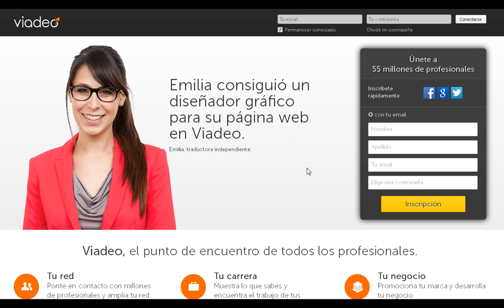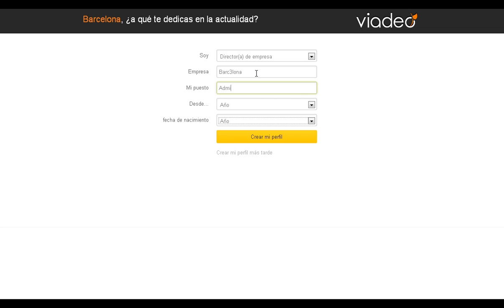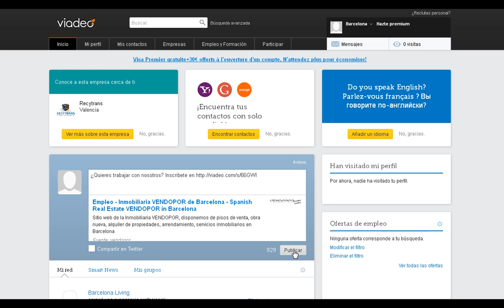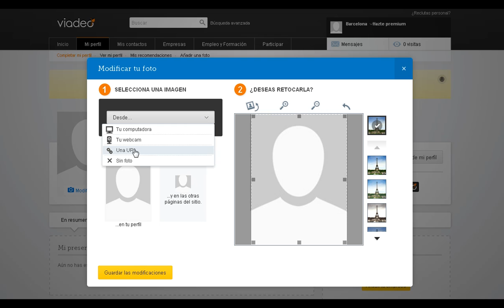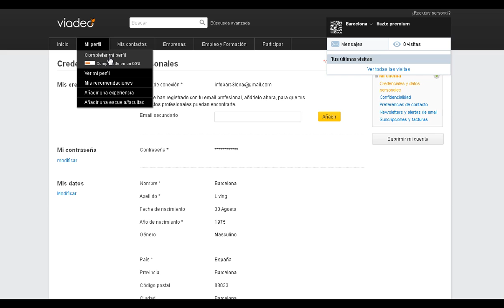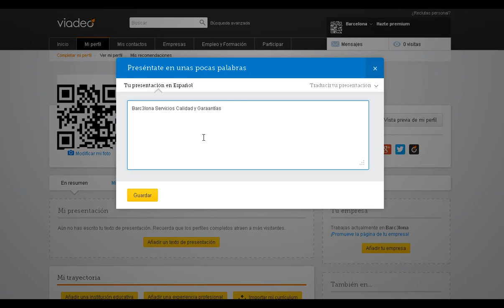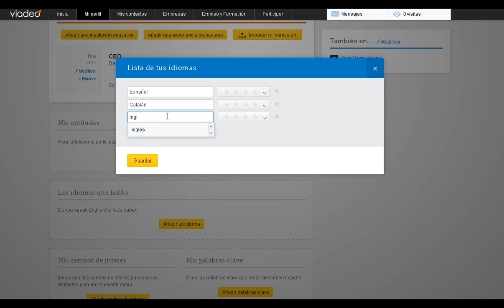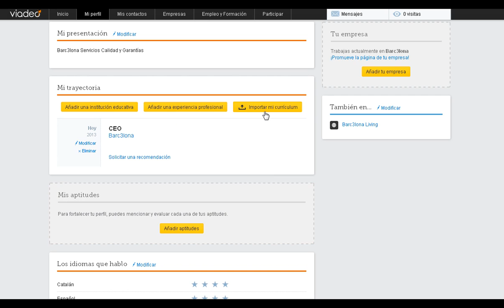28 Vídeos Cursos Tutoriales Pasos Dar Alta Gratis en Viadeo Manuales Faciles y Sencillos Webinars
Viadeo es una red social profesional de la Web 2.0 fundada en mayo de 2004 por Dan Serfaty y Thierry Lunati, la segunda de su tipo más grande después de Linkedin y en este vídeo te mostramos como darte de alta fácilmente y en unos sencillos pasos con este vídeo curso tutoriales de Viadeo y la forma de seguir unos sencillos pasos para efectuar el alta o registrarse en la red profesional Viadeo..

Vídeos Tutoriales Cursos Manuales Formación en Aulas Virtuales Webinars Instrucciones para efectuar Alta y Matriculación en Viadeo con nuestras pildoras formativas seminarios obtendras las recetas para ponerte en marcha fácilmente. ¡Esperamos sea de utilidad y de vuestro agrado!